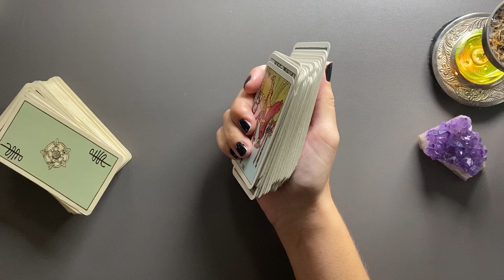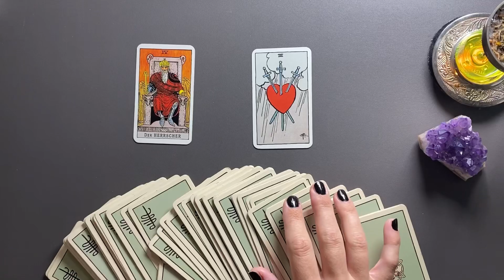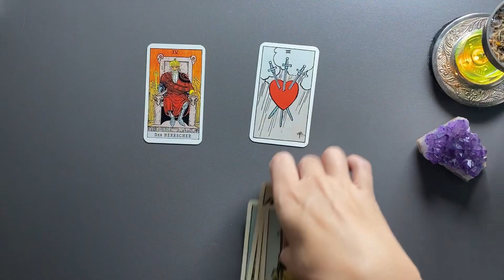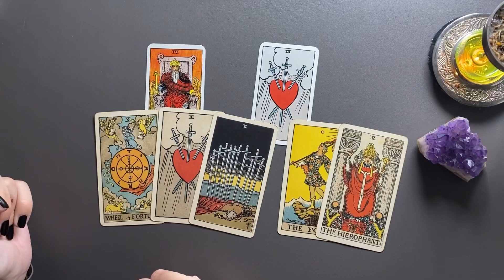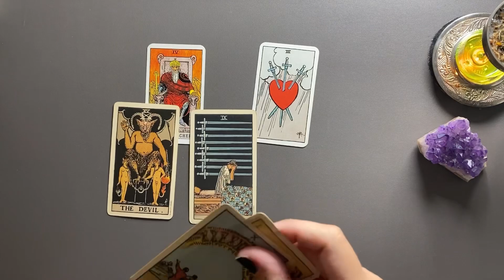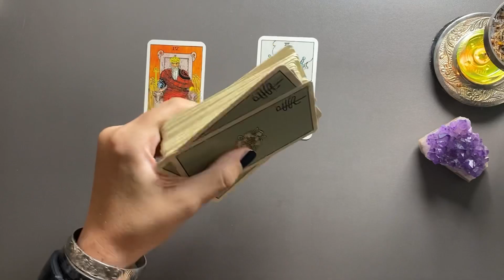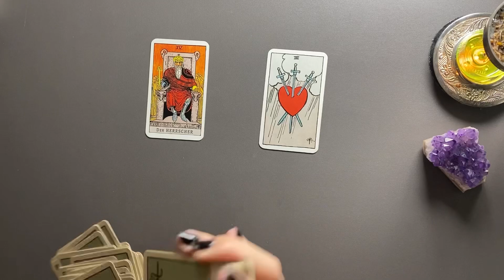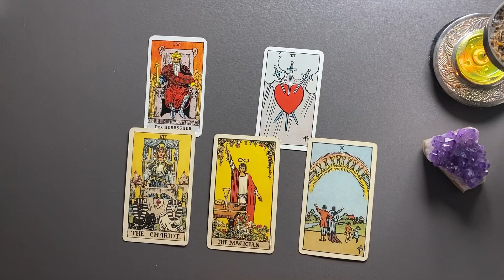WIDDER ♈️ Umfassende Tarot-Legung für DEZEMBER 2023 (Liebe, Beruf und mehr!)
Tarot Kartenlegung für den Monat Dezember 2023

Kartendecks Smith Waite Tarot Centennial Edition (U.S. Games Systems), Tarot nach A-E. Waite Pocket Edition (Königsfurt Urania)

*Eigenwerbung